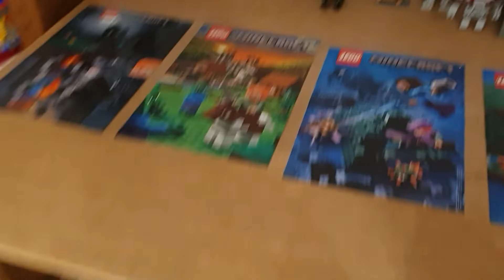Meet the Mini Brix,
Mini Brix has jst finished building the sonic set.